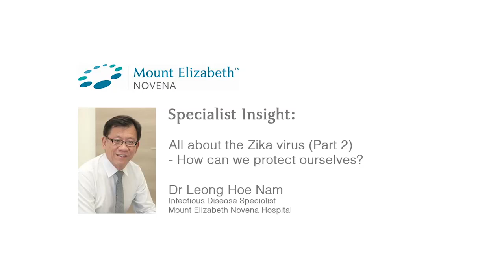All about the Zika virus part 2 - How can we protect ourselves?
Specialist Insight with Dr Leong Hoe Nam
Infectious Disease Specialist
Mouth Elizabeth Novena Hospital